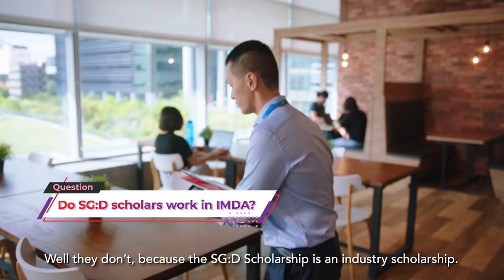Insights From Inside: Terence Chia, Cluster Director at IMDA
Calling all aspiring techies! Keen to find out how you can pick up the right tech skills to seize good tech jobs and opportunities out there?

In our first-ever “Insights from Inside” with Mr Terence Chia, Cluster Director at IMDA, we bring you all you need to know on initiatives such as TechSkills Accelerator (TeSA) and Singapore Digital (SG: D) Scholarship that are here to help Singaporeans be globally competitive in the tech space.

Find out how TeSA can give you a leg up in your tech career: go.gov.sg/imtalent